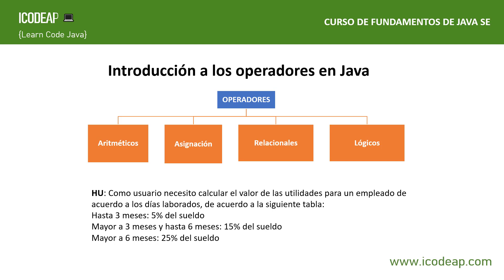Curso de Fundamentos de Java: Introducción a los Operadores en Java | Aprende Programación en Java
¡Bienvenidos a una nueva lección de nuestro Curso de Fundamentos de Java SE! En este emocionante video, nos sumergiremos en el mundo de los operadores en Java y cómo utilizamos estas herramientas para realizar operaciones en nuestros programas. Desde operadores aritméticos hasta lógicos y de comparación, descubrirás cómo manipular valores y tomar decisiones en tu código. Este contenido es esencial para cualquier aspirante a programador, ya sea que estés comenzando tu viaje en la programación o buscando consolidar tus conocimientos. ¡No te pierdas esta oportunidad de mejorar tus habilidades!

Y si estás aprendiendo a crear aplicaciones con Java no olvides visitar la web donde podrás encontrar muchos recursos para aprender de una manera muy didáctica con contenido paso a paso que te ayudarán a mejorar tu nivel y el aprendizaje de estás tecnologías: 👇

📓 Máster en Desarrollo Full Stack: Aprende a crear un sitio E-commerce con Spring Boot y Angular